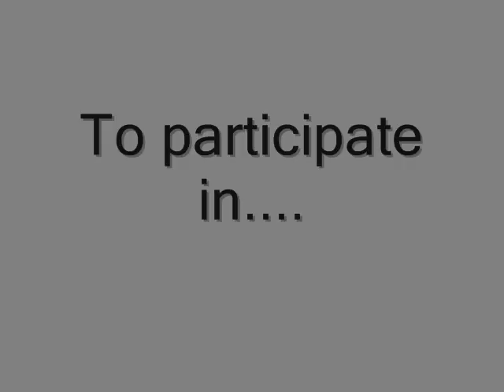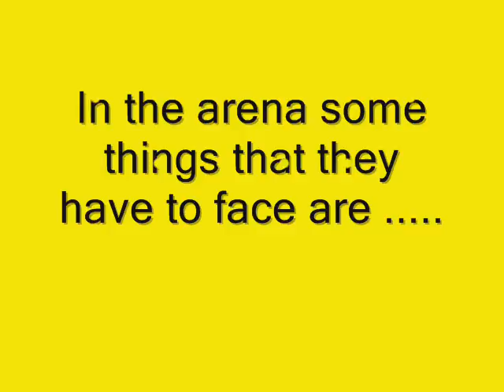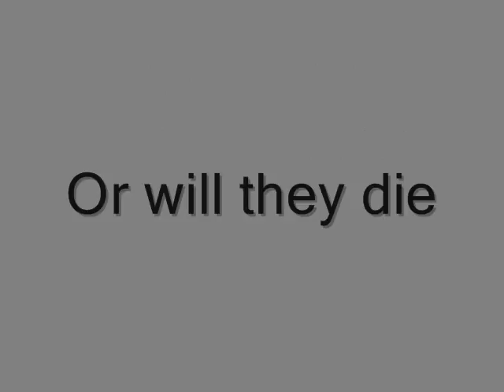The Hunger Games Trailer by Tara and Dawson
BRANDON HONG HELPED PUT THIS ON